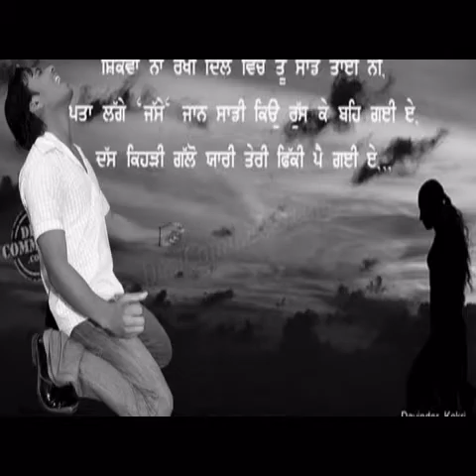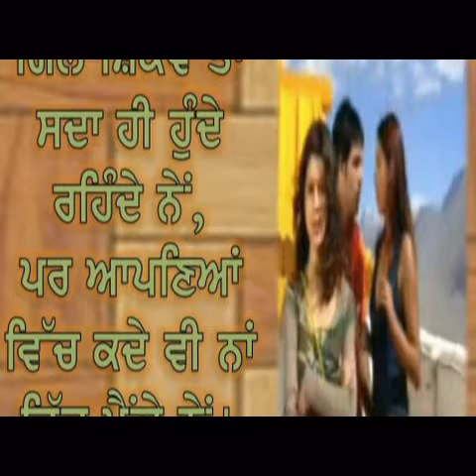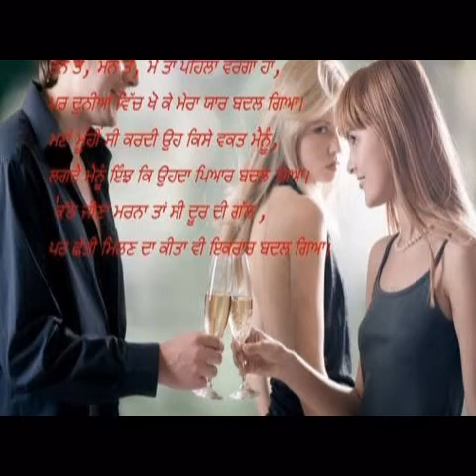aye dil,,dil ki duniya 2010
love sad songs